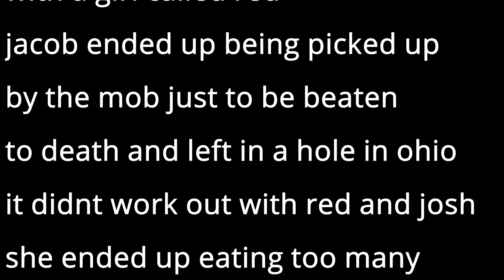Walter and Tate play GTA 5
play the funny drive game and bang my head on a wall